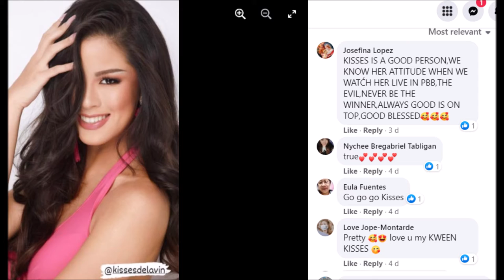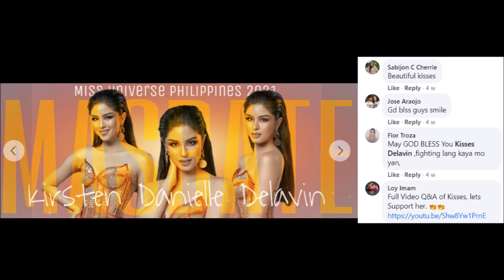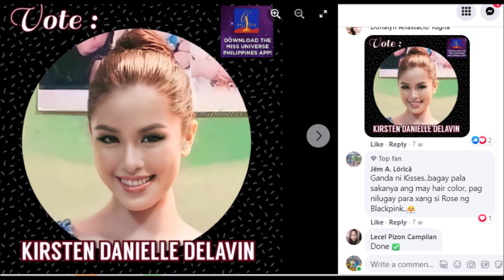Kisses Delavin Mga Magagandang Comments